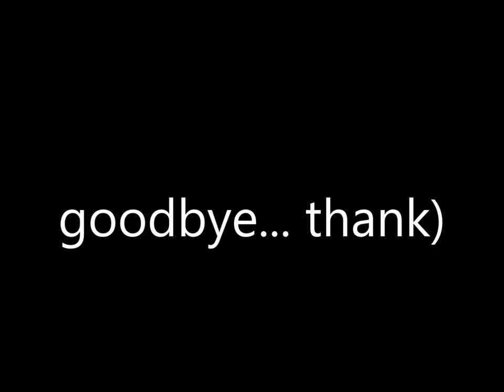Drawing games: THE LAST OF US (Ellie)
thank you people)))